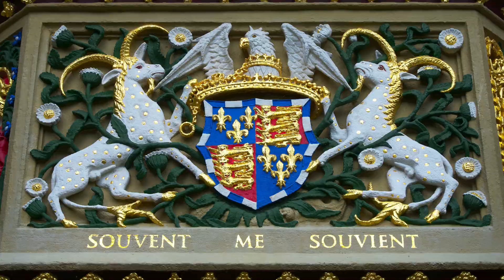"10 Astonishing London Secrets: Underground Tunnels, Hidden Rivers, and More Surprises! 🌟🔍"